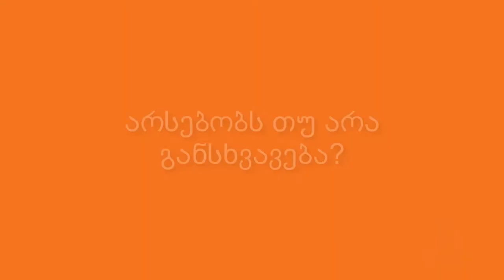კანონის წინაშე ყველა ადამიანი თანასწორია - სანდრო სარუხანიშვილი